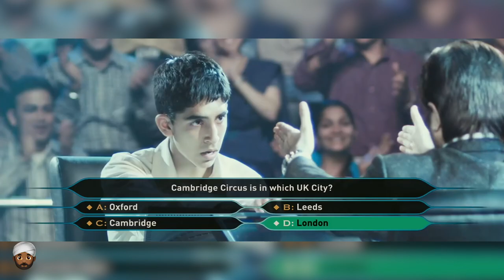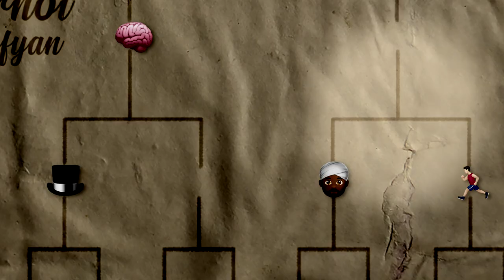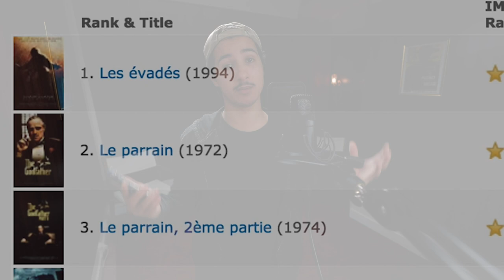LE FILM PRÉFÉRÉ DE SOFYAN !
Inception ou Interstellar ? Quel est mon film préféré ? Cette fois c'est à moi de voter pour mon film... Rendez-vous sur twitter et insta (@sofyanboudouni) pour des nouveaux tournois !

Je n'ai mis que 16 films, ça fait déjà assez mal comme ça :)